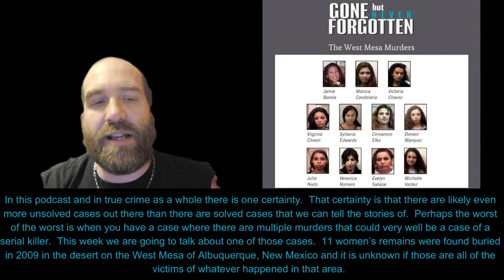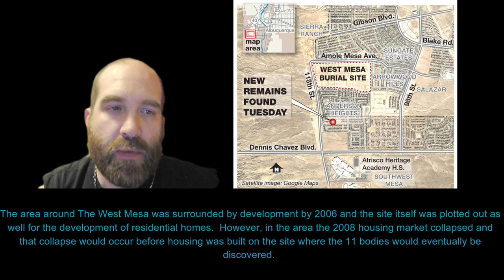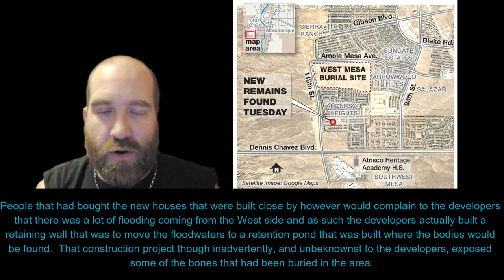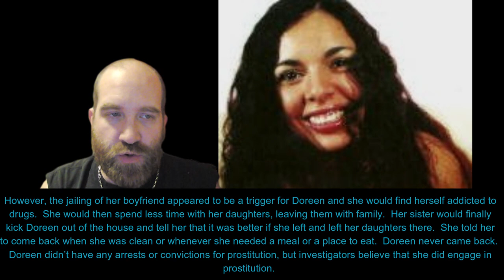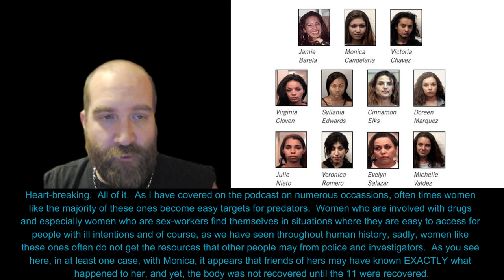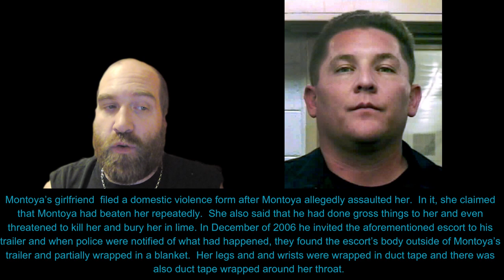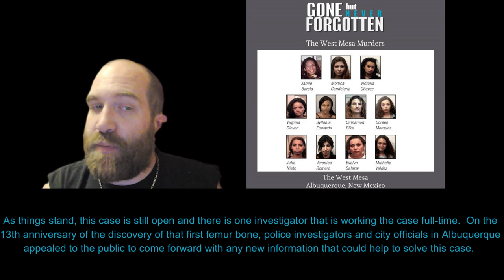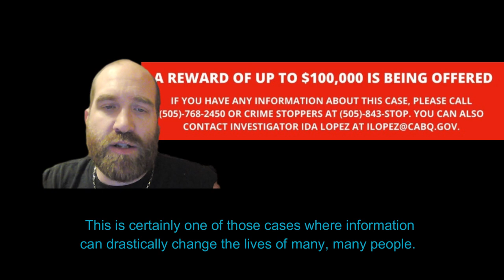75. Multiple Murders in New Mexico - The West Mesa Murders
In this podcast and in true crime as a whole there is one certainty.  That certainty is that there are likely even more unsolved cases out there than there are solved cases that we can tell the stories of.  Perhaps the worst of the worst is when you have a case where there are multiple murders that could very well be a case of a serial killer.  This week we are going to talk about one of those cases.  11 women’s remains were found buried in 2009 in the desert on the West Mesa of Albuquerque, New Mexico and it is unknown if those are all of the victims of whatever happened in that area.  These murders have been hypothesized to have either been the victims of a serial killer or the victims of a sex trafficking ring.  Either way, all 11 of these women had their lives taken from them way too soon and to this day they still have an err of mystery surrounding them and they have the indignity of not having the end of their story shared and the guilty party or parties named.